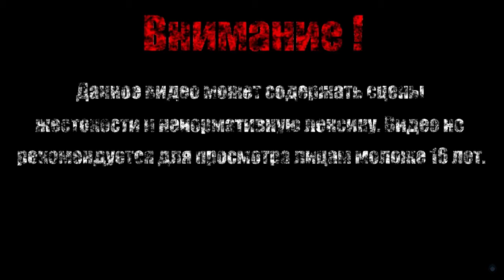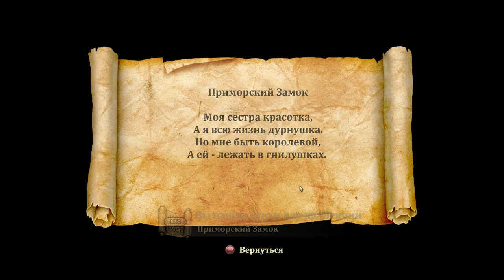КОРОЛЬ ГОБЛИНОВ【Trine 2】#10